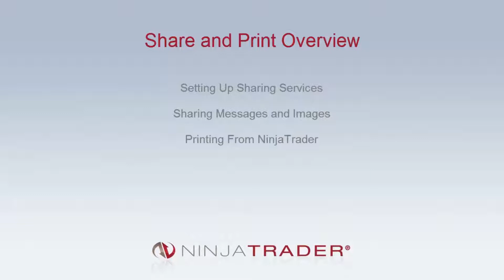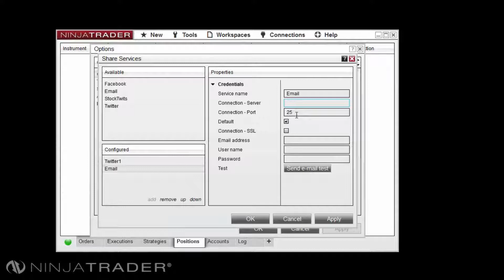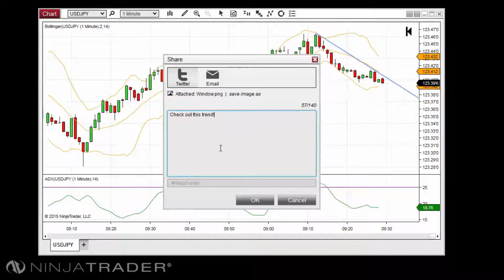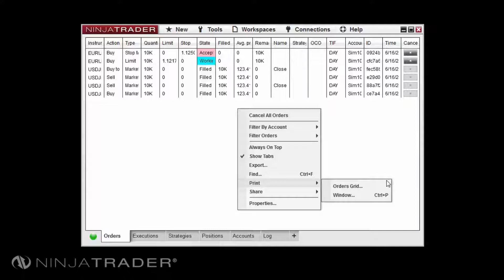NinjaTrader 8 - Share and Print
This video demonstrates the share and print functions of NinjaTrader 8. NinjaTrader offers traders the ability to share information from various windows within the platform in a few unique ways. Integration with email and social media makes sharing content quick and easy.

If you liked this video, let us know by leaving a like or comment. Sharing capabilities are one of several features NinjaTrader offers to enhance your trading.